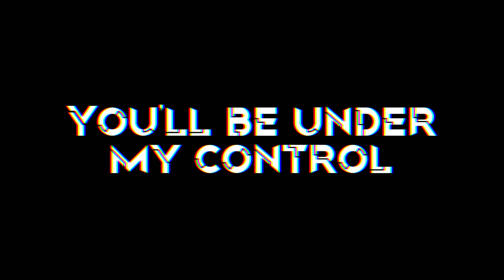Cedar Smp S2: Low Battery